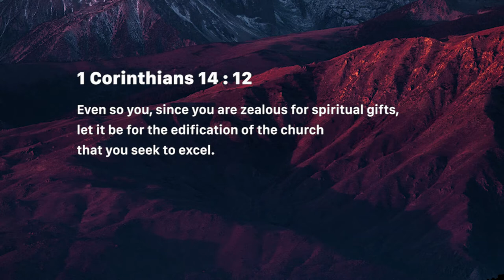Preparing To Prophesy - 2 (Wednesday May 08, 2019)